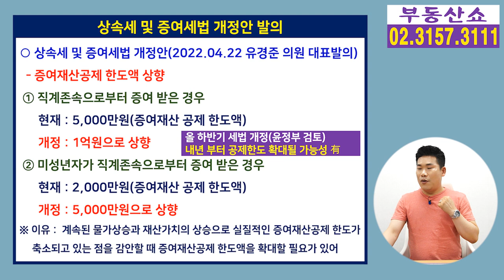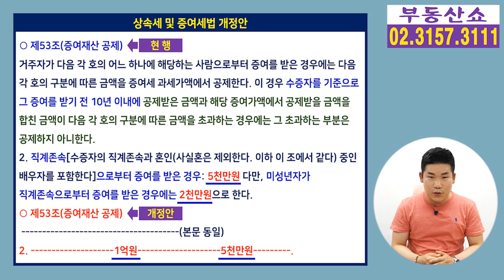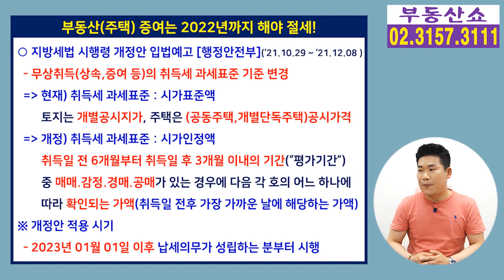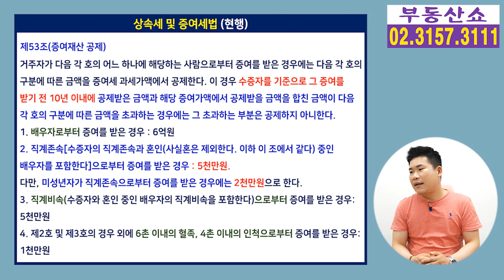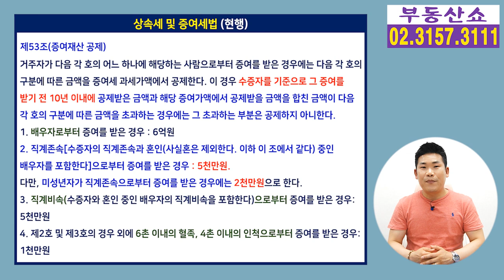자녀에게 1억 증여해도 증여세 안낸다 ? 개정 법안 발의! 언제쯤 시행될까 ?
자녀에게 1억까지 증여해도
증여세가 나오지 않는
상속세 및 증여세법 개정 법안이 발의 됐는데요,
세부내용과 함께
언제쯤 시행이 될지 알아보겠습니다.